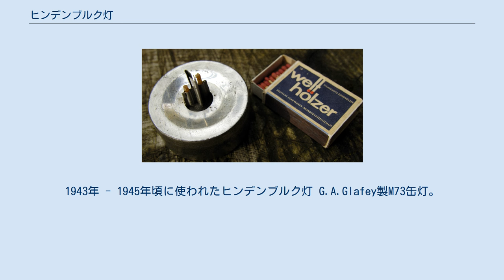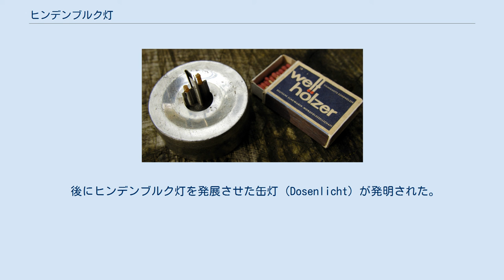ヒンデンブルク灯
1943年 - 1945年頃に使われたヒンデンブルク灯 G.A.Glafey製M73缶灯。
ドイツ連邦軍で使用されたもの ヒンデンブルク灯 (Hindenburglicht) は、第一次世界大戦中に塹壕内で用いるべく開発された照明器具である。
その通称はドイツ帝国陸軍参謀総長パウル・フォン・ヒンデンブルク将軍に由来する。
第二次世界大戦頃には防空壕への避難時や灯火管制時、停電時に用いる非常用照明としても用いられた。
 直径5 - 8cm、深さ1 - 1.5cm程度の皿で、形状は広口瓶の蓋とよく似ている。
材質は撥水性と強度を確保するために油脂が染み込まされた厚紙である。
皿の中には蝋状の牛脂が満たされており、中央に立てられた幅広かつ短い芯に火を灯すと、照明として数時間使用することができた。
火の熱によって牛脂が溶け始めるので、長時間使用する場合は何らかの支えを加えて芯が倒れないようにする必要があった。
 後にヒンデンブルク灯を発展させた缶灯（Dosenlicht）が発明された。
これはブリキ缶に蝋を満たし、支持具付きの2本の芯を立てたものである。
両方の芯に点火すると幅の広い1つの炎になり、1本の芯だけを用いたときよりも明るくなる。
缶灯は非常用照明として現在でも販売されている。
ドイツ連邦軍でもランタンセット（Einheitslaterne）の一部として長らく使用していた。
 現在広く使用されているティーライトも、ヒンデンブルク灯と類似した構造を備えた照明器具である